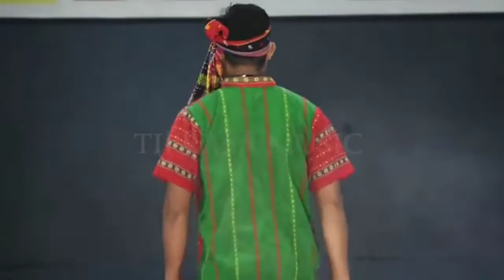Tripurasa_ROUND_&_MISS_TRIPURA_RAISING@ashishtripuravlog@RumiDebbarmaofficial@evajamatia1281